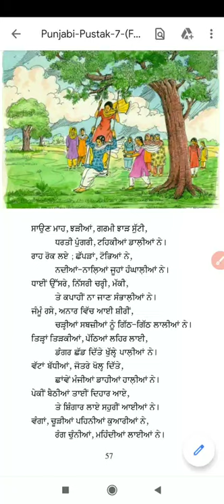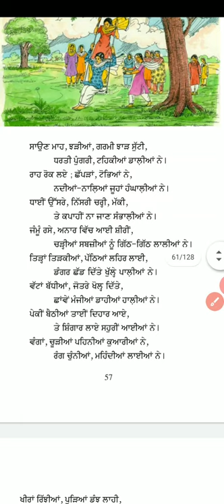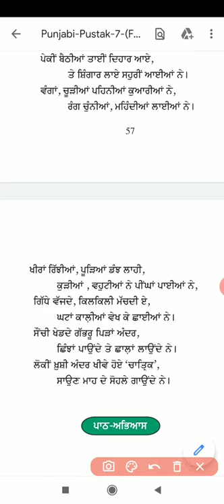ਕਵਿਤਾ :- ' ਸਾਉਣ ' ਧਨੀ ਰਾਮ ਚਾਤ੍ਰਿਕ # ਸਤਰ੍ਹਾਂ ਯਾਦ ਕਰਲੋ ett cadre# Punjabi Master cadre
ਪੰਜਾਬੀ ਸਾਹਿਤ
ਪੰਜਾਬੀ ਕਵਿਤਾਵਾਂ
punjabi exam
pseb books